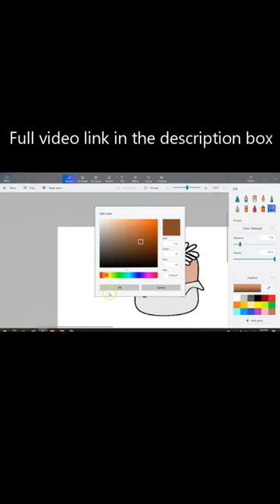3D paint - Cute Burrito